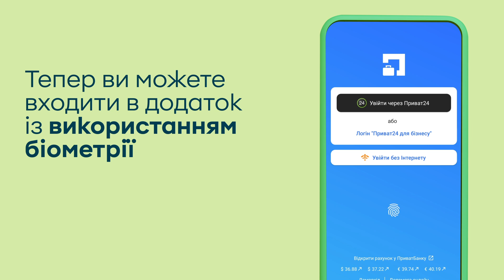Як налаштувати вхід у додаток «Приват24 для бізнесу» за біометрією (відбитком пальця)?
Біометричний вхід у додаток можна налаштувати в будь-який момент.
Для цього:
1) увійдіть у додаток «Приват24 для бізнесу»;
2) перейдіть у «Налаштування»;
3) виберіть «Безпека»;
4) увімкніть перемикач «Біометрична аутентифікація» та відскануйте відбиток пальця.

Тепер ви можете входити в додаток із використанням біометрії навіть у разі відсутності інтернет-з’єднання!

Налаштуймо біометрію в телефоні:
Крок 1. Зайдіть у налаштування телефона.
Крок 2. У пошуковому вікні напишіть «відбиток пальця» або Face ID.
Крок 3. Додайте біометричні дані в спосіб, що запропонує ваш телефон.